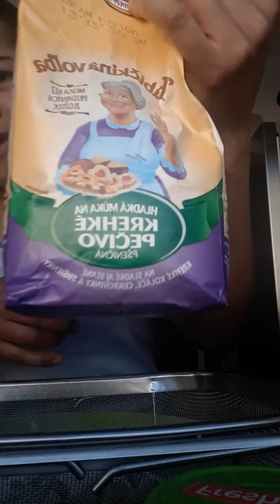Fried Small Fish Gazdík Run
Small fish you can eat all of it..
Gazdík run (Facebook)